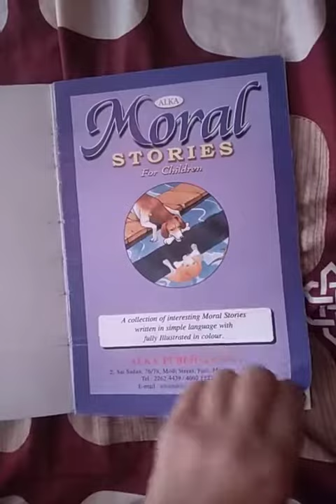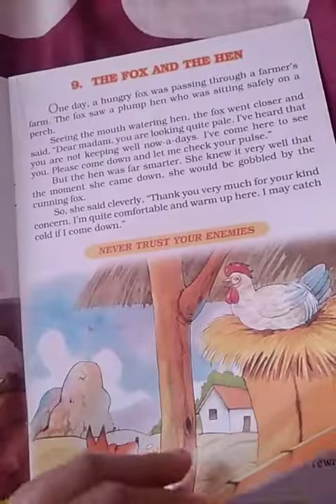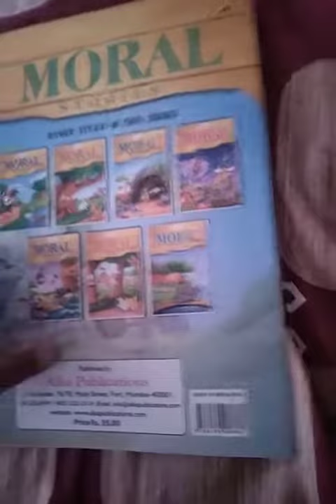Alka Moral Stories For Children book